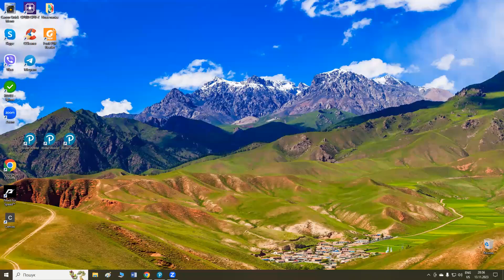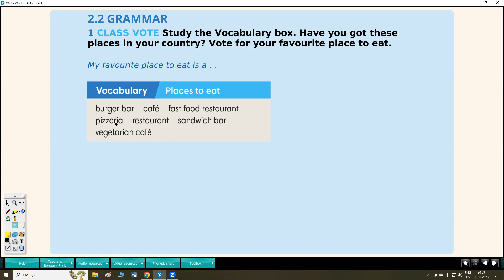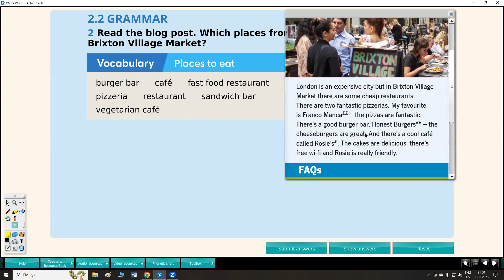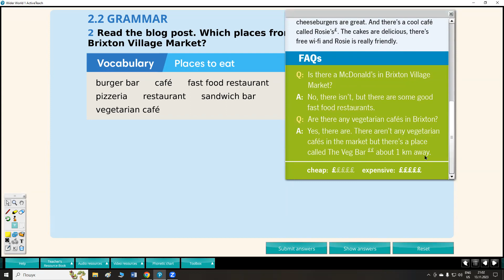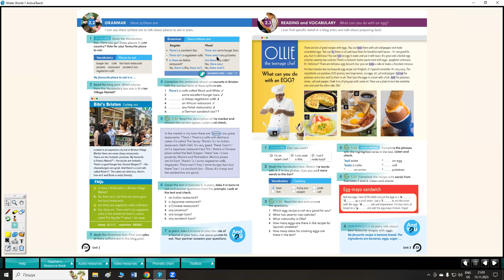Unit 2 p 24 SB; p 19 WB Wider World1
Пояснення матеріалу до уроку ст 24 SB, ст 19 WB Unit 2 Wider World 1 @Yellow_English